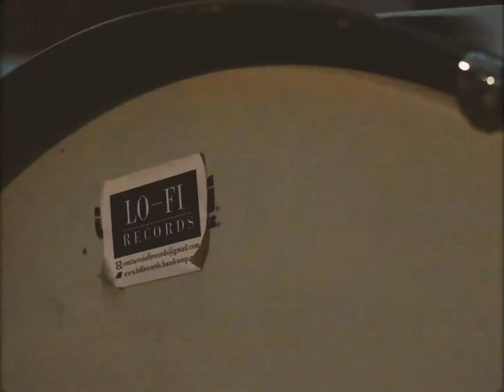Martínez - El actor fantasma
Nuevo disco de Martínez 16 de octubre disponible en todas las tiendas digitales.
clip: Juan Genne Pérez

Lo-Fi Records / Fuego Amigo Discos 2020